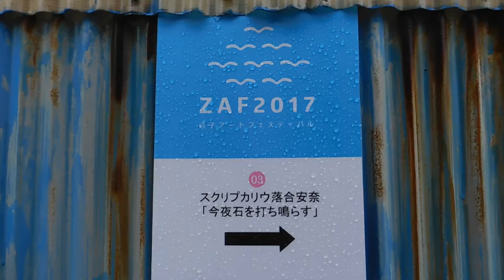DSCN3970逗子アートフェスティバル20171021スクリプカリウ落合安奈 今夜石を打ち鳴らすsupported by 小坪漁業協同組合